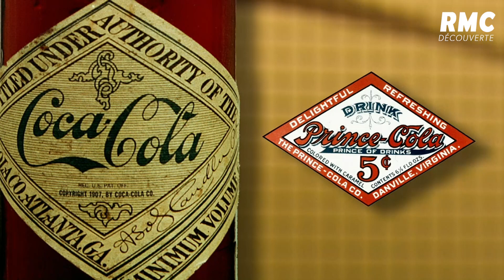Coca-Cola, dans les secrets de la boisson la plus populaire du monde !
🏭 Vous en consommez surement régulièrement mais connaissez vous les secrets du Coca-Cola ? Comment cette gigantesque production mondiale est-elle organisée ?

▶️ Mégafactory, Coca-Cola, un documentaire à retrouver lundi sur RMC Découverte et sur RMC BFM Play ➡️